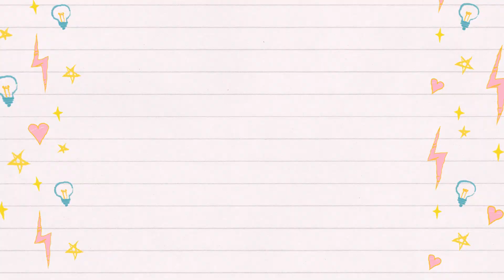தமிழில்: Mappillai Samba Rice Recipe / சிக்கன் / Intermittent Fasting / BhuvanaTamilVlogsDenmark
In todays video I have shared
1. How to make a healthy breakfast smoothie
2. How to cook Mappillai samba rice
3. How to make chicken curry without coconut